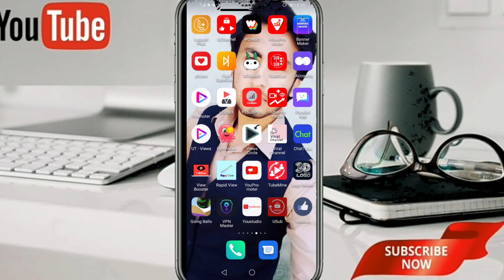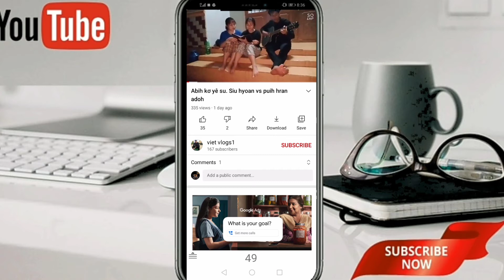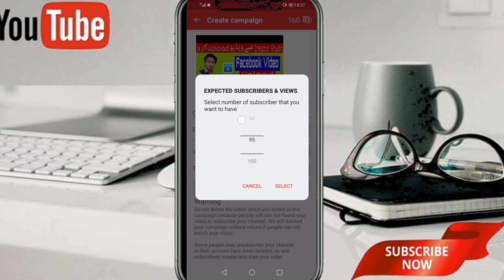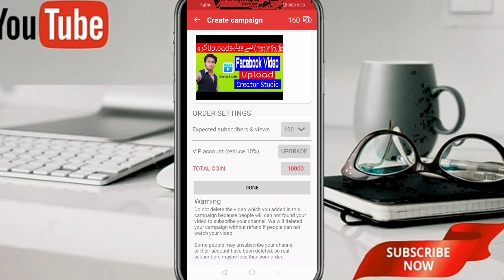Complete 1000 Subscribers Just One Day Only..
how to grow youtube channel in pakistan.
how to grow youtube channel with google ads.  how to grow youtube channel hisham sarwar.  how to grow youtube channel after monetization.  how to grow youtube channel 2020.
10 tips to grow your youtube channel.
youtube channel par views kaise laye.
video virel.